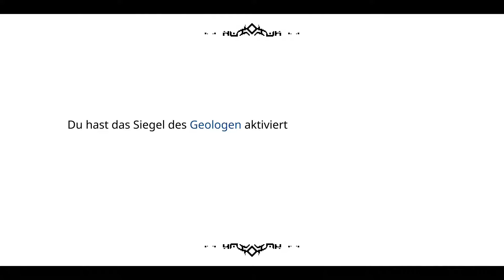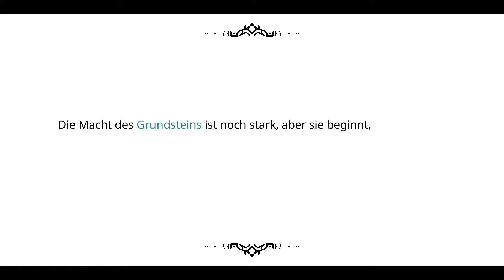Sparklite ⚙ (07) Seifen-Blasen-Schläger-Rettungsschwimmer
Seifen-Blasen-Schläger-Rettungsschwimmer

(Deutsch 🔶 Blind 🔶 Pixelart 🔶 16-Bit)

Verlinkungen:

🤝 Eine Hand wäscht die andere

*Partnerprogramm: Ihr habt die freie Wahl, entweder ihr kauft es einfach so oder ihr unterstütz einen kleinen Hobby-Let´s Player und shoppt über seinen Link ;P
!!!Dir entstehen keine extrakosten!!!

Allgemeines zum Spiel:

Sparklite ist ein Action-Abenteuer, das im skurrilen und sich ständig verändernden Land Geodia spielt. Bekämpfe Feinde aus der Top-Down-Perspektive mit einem Arsenal von Geräten, Waffen und Ausrüstung. Erkunde gefährliche Gebiete der verfahrenstechnisch erzeugten Welt, besiege Titanen der Bergbauindustrie und nutze die Kraft von Sparklite!

Alles in der Welt von Geodia wird durch Sparklite zusammengehalten … es ist die Lebenskraft des Planeten, und die Bewohner haben gelernt, wie man sie sicher kanalisiert. Das blaue, leuchtende Erz kann als schwache wiederaufladbare Energiequelle genutzt werden. Oder diejenigen, die mutig oder gierig genug sind, können es – mit schwerwiegenden Folgen – für einen Kraftstrom konsumieren. Geodias selbsternannter "Baron" plant eine Verschwörung: Er will den Sparklite-Kern der Welt für seine eigenen Zwecke abbauen. Der Baron baut Sparklite in großen Mengen ab und verwendet das Erz, um seine mächtigen Kriegsmaschinen zu befeuern, doch die Umweltverschmutzung durch das verbrauchte Sparklite zerstört die Welt. Tiere sind zu ungestümen Monstern geworden und die Umwelt verrottet.

Der Sparklite-Kern des geplagten Landes Geodia verfügt über einen natürlichen Verteidigungsmechanismus. Der Kern verursacht von Zeit zu Zeit eine Störung, die die Welt neu ordnet und die Bemühungen des Barons zunichte macht. Unsere Heldin Ada muss den Baron aufhalten, bevor er den Kern in die Hände bekommt. Damit wäre er in der Lage, eine neue Welt zu erschaffen, in der er die absolute Macht hätte. Als mutige Mechanikerin muss Ada gerissen sein und die Handlanger des Barons mit ihren Fähigkeiten in fünf verschiedenen Gebieten besiegen. Ada muss mit den seltsamen und wundervollen Bewohnern Geodias zusammenarbeiten, wenn sie sich dem Baron stellen und seine tödlichen Pläne vereiteln will, bevor es zu spät ist.

Unsere Heldin Ada muss in jedes Gebiet der Welt reisen, um die Ausgrabungsstätten des Barons stillzulegen, bevor es zu spät ist …

Hauptmerkmale:

🔶Atemberaubende Grafik – Komplexe Pixel-Art-Grafik, inspiriert von Retro-Klassikern
🔶Original-Soundtrack – Von der GameCube inspirierter Soundtrack, komponiert von Dale North (Wizard of Legend)
🔶Erkunde die Welt von Sparklite – Fünf wunderschöne, verfahrenstechnisch erzeugte Biome
🔶Erfinde dein Arsenal – Erfinde Geräte, um Rätsel zu lösen und Feinde zu besiegen
🔶Kämpfe gegen Bosse – Übernimm die Baron Mining Corp. und ihre gewaltigen Kobold-Titanen
🔶Triff die Einheimischen – Freunde dich mit den Menschen in Geodia an und hilf beim Bau der Zufluchtsstätte
🔶Suche Sammelobjekte – Entdecke Sammelobjekte, die in der ganzen Welt verteilt sind
🔶Hole einen Kumpel an Bord! – Rette Adas Roboter-Kumpel, um mit einem Freund im lokalen, assistiven Koop-Modus zu spielen.